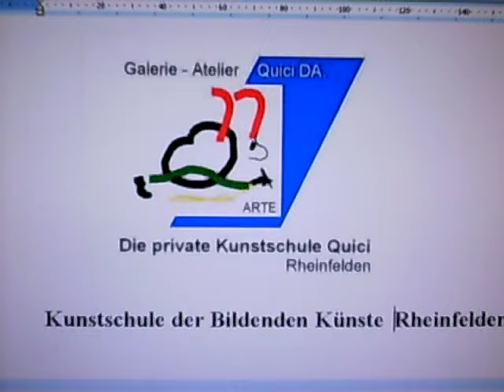Kunstschule Quici, in Rheinfelden Bildungsangebot Zeichnen und Malen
Bildungsangebot Kunstschule Quici VORBEREITUNG AUF EIN KUNST - UND DESIGN STUDIUM mit Zertifikat Wer sich auf ein Kunst- oder Designstudium vorbereitet, kann hier kreative und künstlerische Techniken erlernen. Differenziertes Wahrnehmen von analystischen Aufbau von Proportionen, Strukturen, Schraffuren, Farben, Licht und Schatten. Verschiedene Techniken werden hierfür eingesetzt. und viel mehr somit eine erfolgreiche Bewerbungsmappe zusammenstellen .